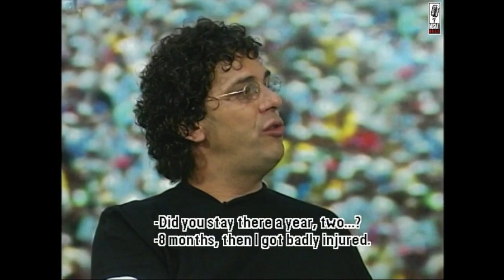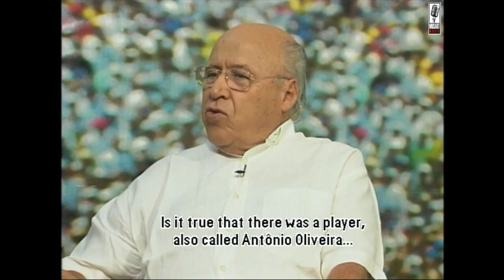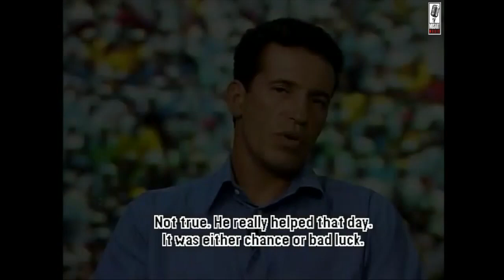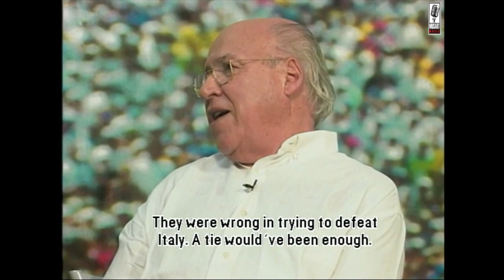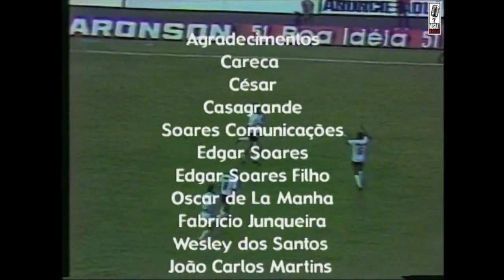Os Craques Vol 2- Casagrande/Careca/César Maluco- English Subtitle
Lançado em 2003 pela Musart Music, segundo volume da série Os Craques, neste dvd Orlando Duarte entrevista os craques: Casagrande, Careca e César Maluco.